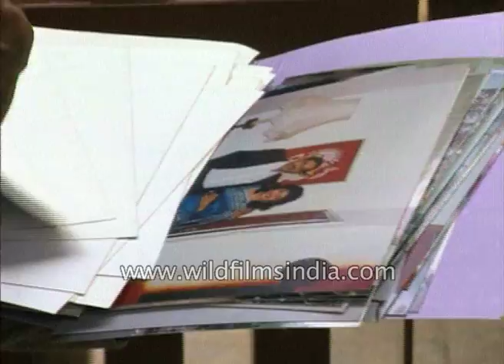Leander Paes & Mahesh Bhupati tennis doubles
Leander Paes and Mahesh Bhupati play tennis. Mahesh Bhupati's father C.G.Krishna Bhupathi watches old photographs of Mahesh Bhupati and speaks about his son, he says, He called and he just said Pa and I cried that is how it was and for a couple of minutes we could hardly talk it's a momentous moment and these are thye moments that happens once in a lifetime and that hgappen yesterday and it was a great moment.

Leander Paes's friend speaks about his friend, he says, It is a very great thing they have done as a tennis player, I was childhood friend of Leander, he was a very aggressive player in the net and he was meant to be a doubles player before also. He is countinously performing well. In India after failure in cricket tennis is a great success.

Mahesh Bhupati & Leander Paes receives the award from Sunil Gawaskar.

Mahesh Shrinivas Bhupati is an Indian tennis player in 1997. He became the first Indian to win Grand Slam Tournament with his win at the Australian open mixed doubles in 2006.

Leander paes is an Indian professional tennis player who is considered to be one of the best doubles and mixed doubles players of all time.